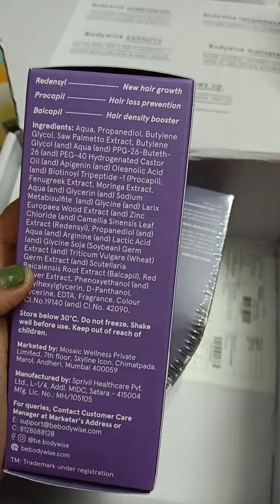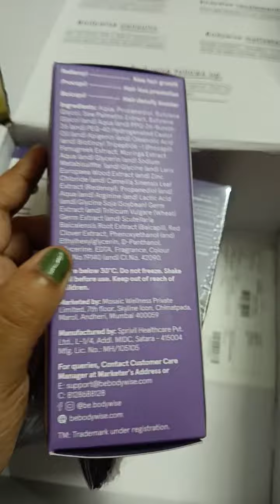Using this product to get my hair volume back🧴🍬